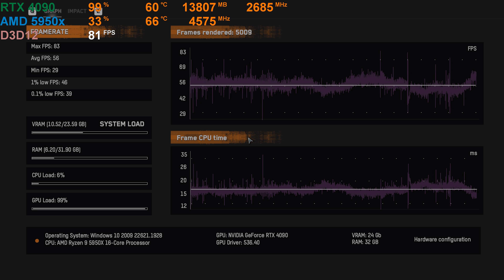RTX 4090 | Watch Dogs Legion | max graphic 4K HDR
GIGABYTE WINDFORCE GeForce RTX 4090
AMD R9 5950x
ASUS ROG CROSSHAIR VIII EXTREME
Asus PG32UQX